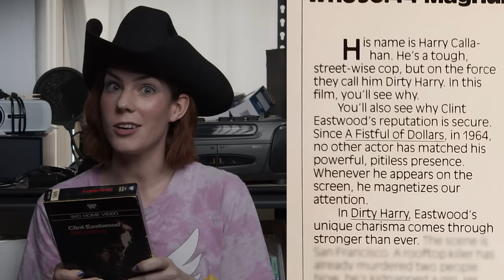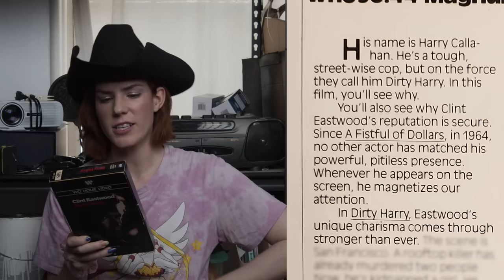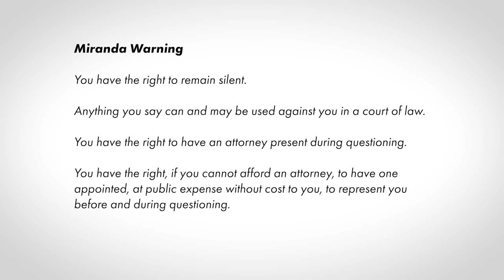Why is Clint Eastwood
Clint Eastwood? Why is he? What is he? Who is what?

Chapters:
0:39 Clint Eastwood
15:32 Paint Your Wagon
25:48 A Fistful of Palimony
32:14 Mubi Ad

I'm not making any accusations of any crimes or anything else illegal in this video. Everything expressed in this video is merely opinion, occasionally exaggerated for comedic value.

~*MERCH*~
I designed a fun movie notebook where you can keep track of all the films you watch!

Main sources for this video:
The Good, the Bad, and the Very Ugly by Sondra Locke, Morrow, 1997
Clint Eastwood: A Biography by Richard Schickel, Knopf Doubleday, 1996

Other references:
“Twice in 54 years, SF cops beat charges of racist violence” by Marc Norton from 48hills.org
“The Legacy of Dan White” by Cynthia Gorney, Washington Post, Jan 4, 1984
A Fistful of Dollars (1964)
For a Few Dollars More (1965)
The Good, the Bad, and the Ugly (1966)
Every Which Way But Loose (1978)
Dirty Harry (1971)
The Bridges of Madison County (1995)
“Clint Eastwood” by Gorilllaz - Music Video
American Sniper (2014)
The Mule (2018)
Donald Trump’s State of the Union
Paint Your Wagon (1969)
Office Space (1999)
Clint Eastwood’s RNC Speech (2012)
Rawhide (1959-65)
Zodiac (2007)
Milk (2008)
Bonnie and Clyde (1967)
Uptight (1968)
The Wild Bunch (1969)
Butch Cassidy and the Sundance Kid (1969)
Bullitt (1968)
Point Blank (1967)
Get Carter (1971)
The Simpsons (1998)
Von Ryan’s Express (1965)
“No Name City” making of Paint Your Wagon (1969)
Play Misty for Me (1971)
The Beguiled (1971)
Breezy (1973)
Sudden Impact (1983)
Unforgiven (1992)

Select footage and photos courtesy Getty
Select footage and photos courtesy AP Newsroom